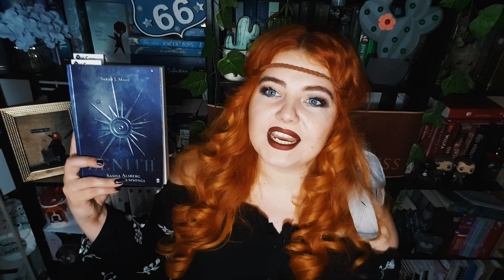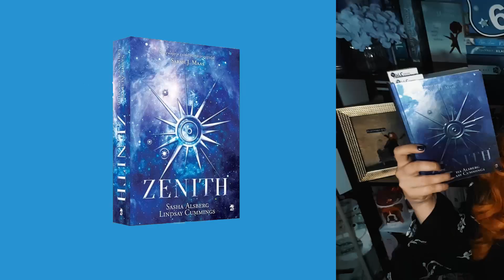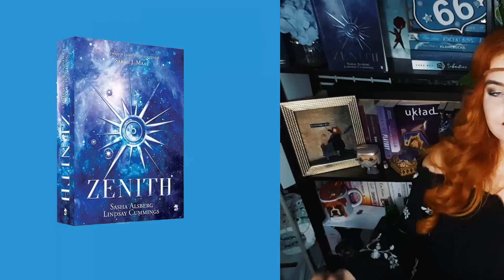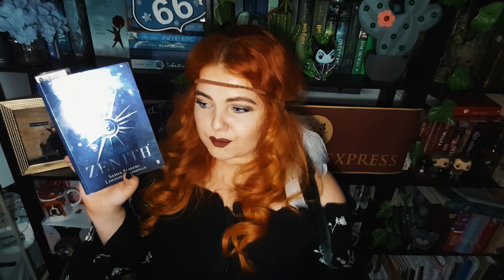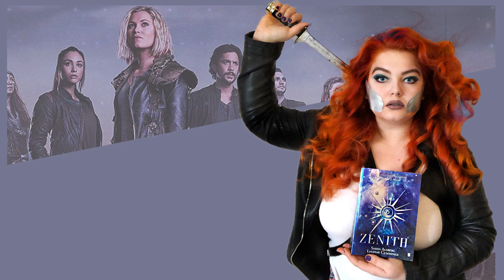💜 KSIĄŻKA DLA FANÓW SERIALU THE 100! 💙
📘 PROMOCJA NA ZENITH W EMPIKU